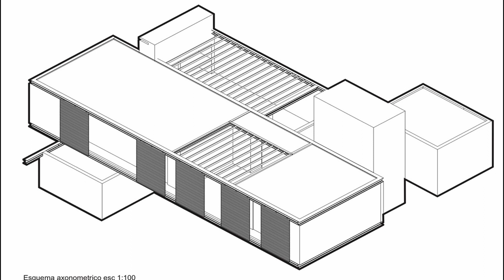LS House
As a result to the sites unique characteristics, the architectural concept arises from the indoor-outdoor interaction for this single family home that is set with open views in a complex topography.
      The design is a synthesis of spaces joint through patios emphasizing the connectivity with the outdoor space. The complexity of heights gets resolved by locating the garage below the main volume to compensate the grading. This main volume houses the public area, 2 main areas that are connected through an entry patio and takes advantage of the main views and orientations. The private area and future expansions follow the same design logic of connections with the outdoor space. Through this open spaces, every room gets northern light.

Houses

Mendiolaza, Argentina
Architects: Gastón Sironi Gastón Sironi
Manufacturers:  ALUMINIOS, COMERCIAL GERDAU, EXPOLAJAS, GRUPO GALLARA y TRIVENTAR, OSLO Amoblamiento Aplicado, ZARATE